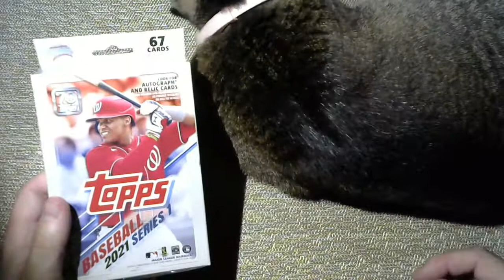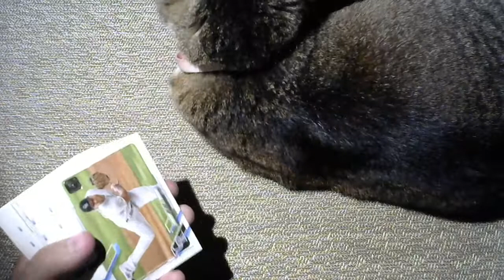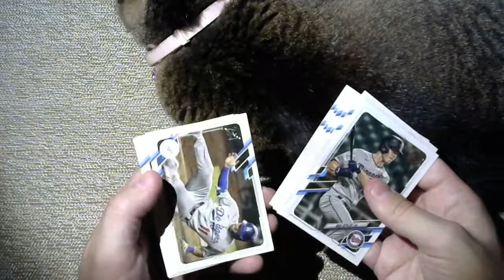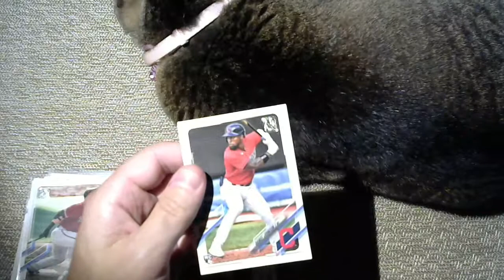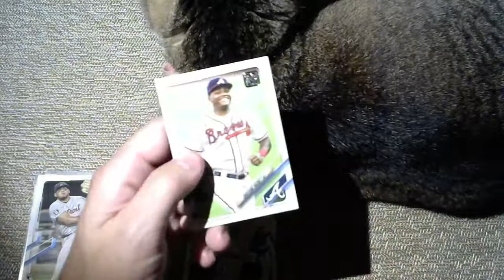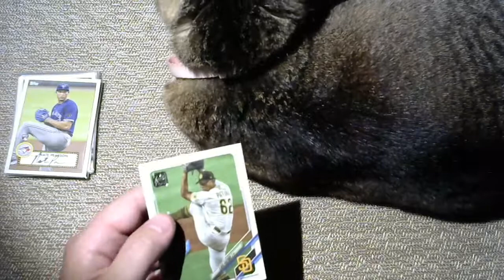Cards + a Cat Continues...Topps 2021 Series 1 Baseball Card Pack Opening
Topps 2021 Series 1 Baseball Card Pack Opening